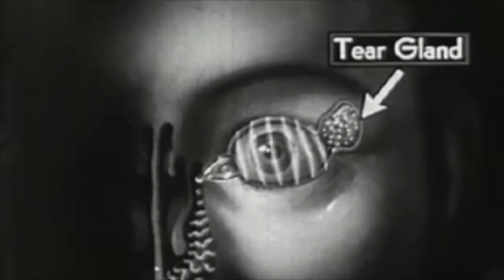Olivier and Clare Manchon original music, archival film.